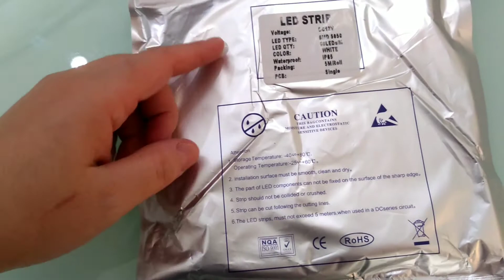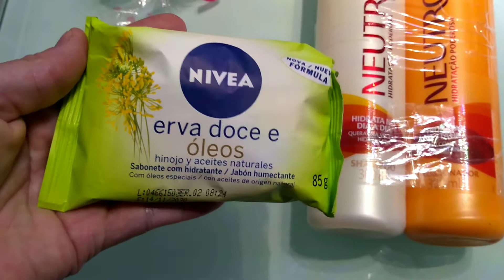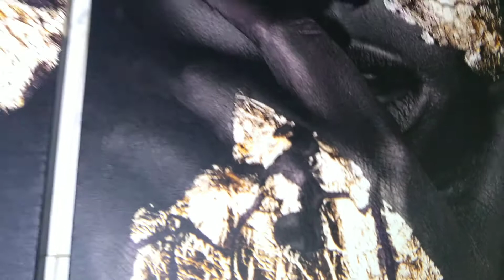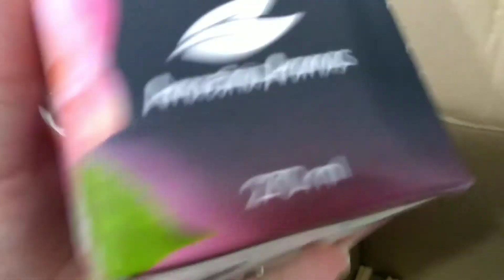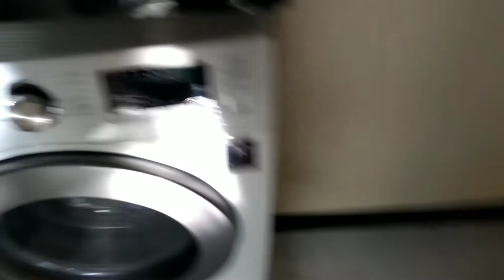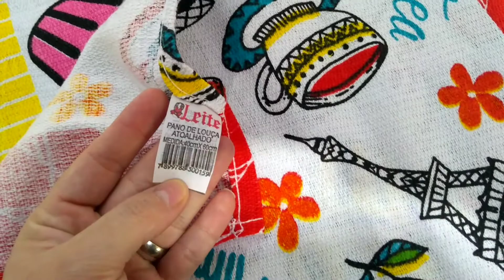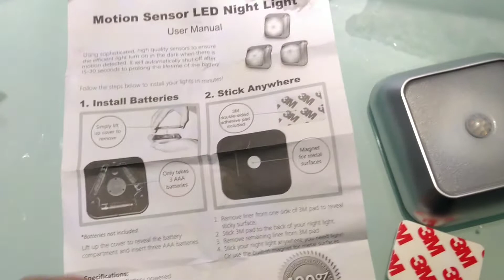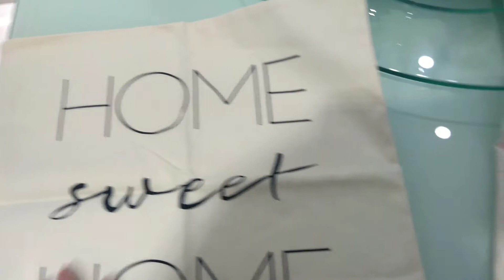Comprinhas para Casa Aleatórias (Shopee, Mercado Livre e Westwing) Um item aqui é Incrível 😱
Mais um vídeo aqui para vocês...

No vídeo de hoje, trago mais comprinhas  aleatórias!

Compras feita no Mercado livre, Shopee e

🎥 Venha conferir!

📝Deixe seu comentário, Dicas e Sugestão

🔷Casa, Beleza e Afins by Fernanda

Meu ID de indicação para cadastro: 1043275

🤔Como adquirir o kit inicial? Aonde encontro os produtos para revenda? Valores? Posso só consumir?

Respondemos todas suas dúvidas:
🌐🖱️Mais informações sobre AMAKHA Vantagens e Benefícios (tire suas dúvidas e conheça o negócio) Lucre 100%!

(Ao entrar em contato, informe que viu no YouTube)

🛍️ Compre perfumes Amakha Paris e outros produtos baratos na loja online  de forma segura e confiável (envio para todo Brasil) 🛒:

Precisa enviar dinheiro para o exterior? Ou receber seu pagamento do YouTube?

► AVISO!